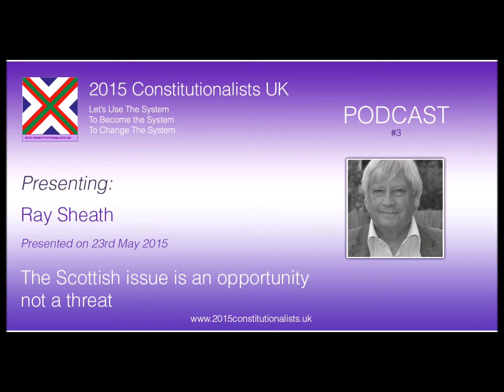Episode 03 - The Scottish issue is an opportunity not a threat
Welcome, your newscaster this week is Ray Sheath.  For our third newscast we are discussing Scotland and the impact it is having on everybody in the UK

If anything demonstrates that our political systems are broken, not fit for purpose and lacking in creativity and imagination it is surely the confusion that the rise of the SNP is creating among our politicians, press and media.

The language, the fear, resentment and raw emotion deliberately being stirred into the debate is distressing.  Language such as “the Rupture of the UK”, “the Remainder of the UK”, “the Rest of the UK” as if England, Wales and NI would be cast adrift.  The sheer nastiness of some who accuse the SNP of ruthlessness, intimidation and vindictiveness and now ruling Scotland with an iron fist is a typical reaction of fear.  But what are the politicians afraid of?